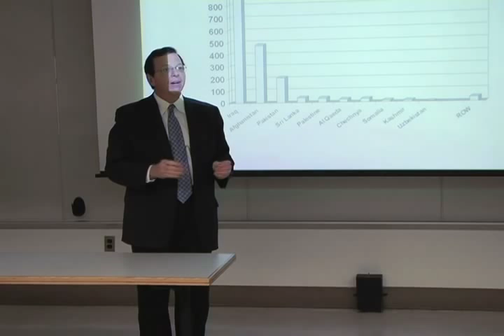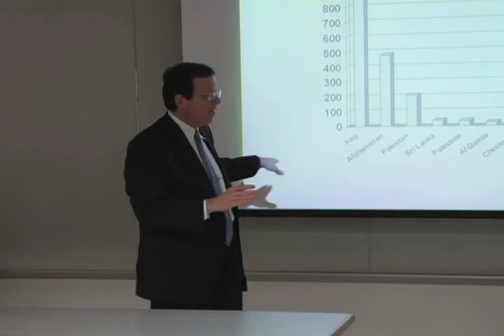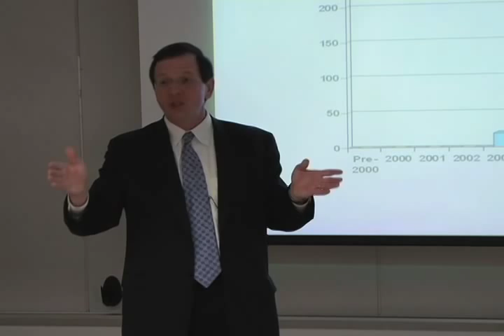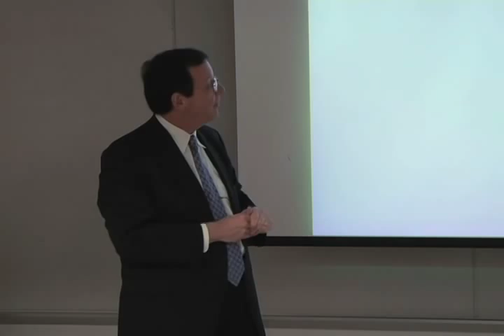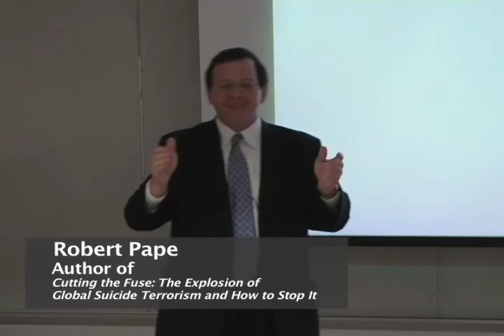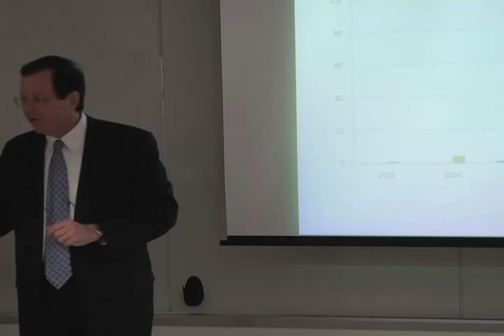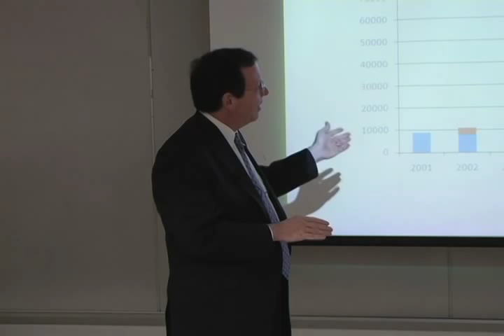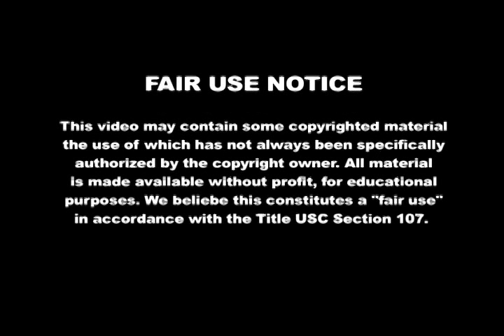Prof. Robert Pape on his groundbreaking study - "Dying to Win" (Part 3 of 4)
This is part three of a lecture titled Dying to Win delivered by Dr. Robert Pape (professor of political science at the University of Chicago) at Duke University on March 23, 2011.

Dr. Robert Pape is professor of Political Science and director of the Program for International Politics at The University of Chicago. Dr. Pape specializes in international security affairs. His publications include the books Dying to Win: The Strategic Logic of Suicide Terrorism (Random House, 2005) and Bombing to Win: Air Power and Coercion in War (Cornell, 1996); Cutting the Fuse: The Explosion of Global Suicide Terrorism and How to Stop it (University of Chicago Press, September, 2010) ). and articles "Why Economic Sanctions Do Not Work" (International Security, 1997), "The Determinants of International Moral Action" (International Organization, 1999), "The Strategic Logic of Suicide Terrorism" (American Political Science Review, August 2003), and "The True Worth of Air Power" (Foreign Affairs, March/April 2004).

He is director of the Chicago Project on Security and Terrorism,

His current work focuses on the origins of suicide terrorism and the logic of soft balancing in a unipolar world. His commentary on international security policy has appeared in the New York Times, Washington Post, New Republic, Boston Globe, Los Angeles Times, and the Bulletin of the Atomic Scientists, as well as on ABC, the BBC and NPR.